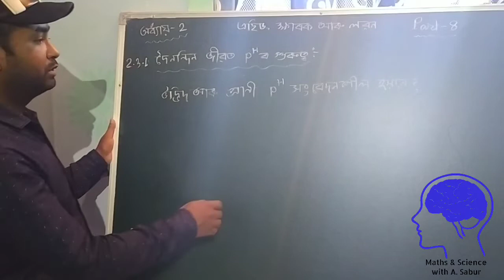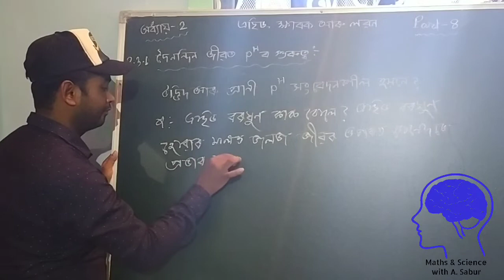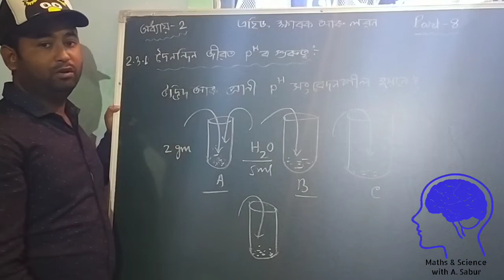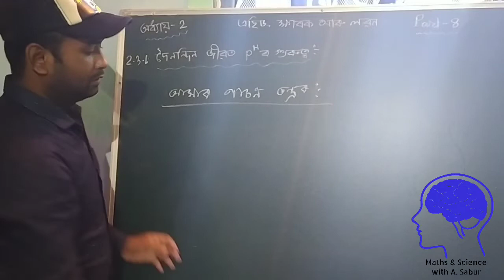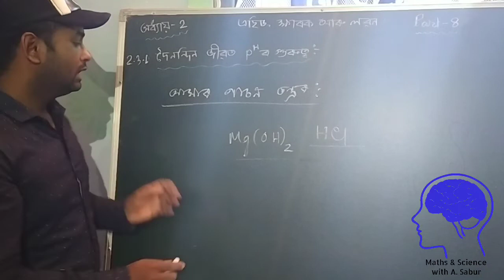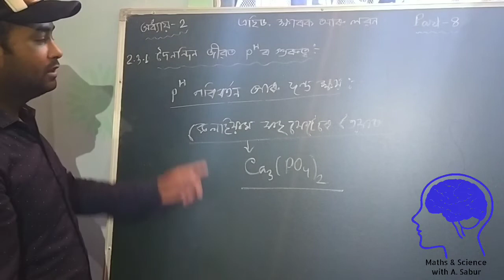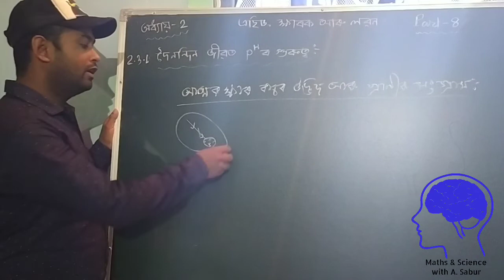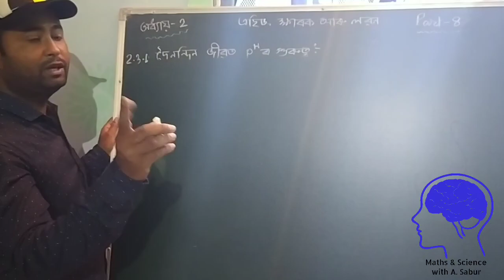Acid, Base and Salt. Chapter 2,Part 8 With A. Sabur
Edite Aamin khan

Class x